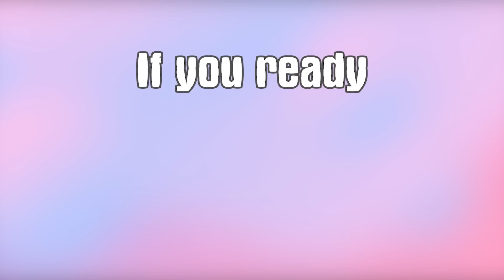GUESS SKIBIDI VOICE #29 | Skibidi Toilet's Quiz, Seasons 56